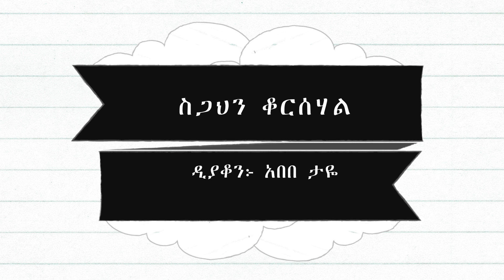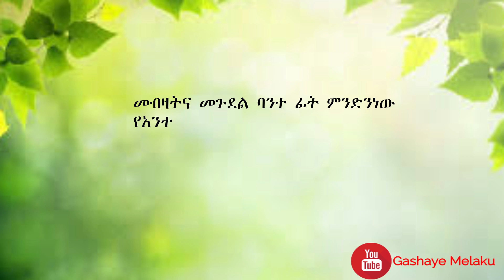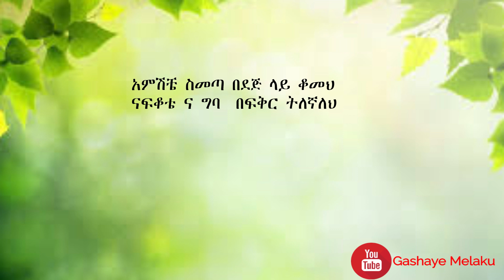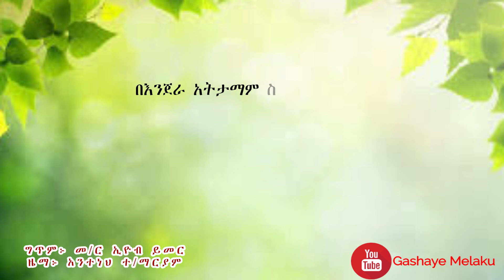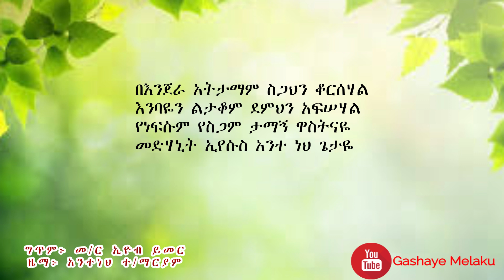ስጋህን ቆርሰሃል | አበበ ታዬ| Abebe Taye | Sgahn Qorsehal | New Ethiopian Orthodox Christian Amharic Song